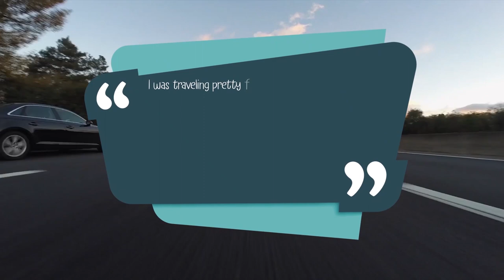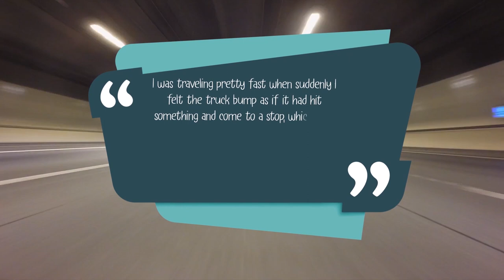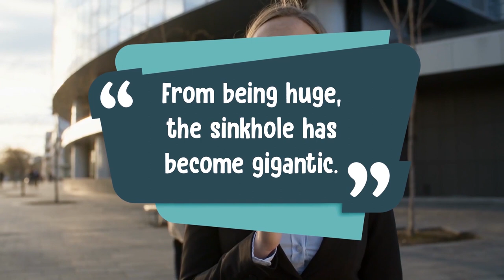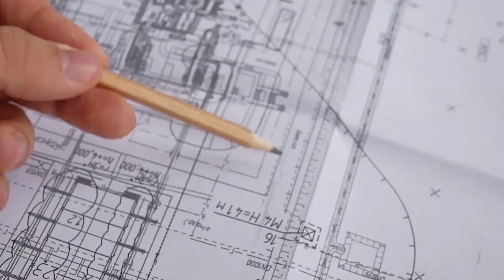Most Extraordinary Sinkholes in the World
Imagine looking out your apartment window and seeing the earth opening up a giant hole and swallowing anything and anyone that happens to be in the wrong place at the wrong time. Here are 9 the most extraordinary and devastating Sinkholes.

9. The Cement Truck Sinkhole
One of the truly most dangerous things about sinkholes is that they can come out of nowhere. They can be small or they can be massive! And in this case, massive enough to devour an entire cement truck.

8. The Boiling Highway Sinkhole
Again in Russia, only this time near the city of Tyumen was a highway that until this incident was completely safe to drive on. However, over time, there was an indentation in the road that slowly but surely formed into a giant sinkhole that swallowed a large piece of the road, leaving drivers passing perilously close to the edge.

7. The 2012 Louisiana Sinkhole
A sinkhole on land is disastrous, but what about one that happens underwater? This is exactly what happened in Louisiana where a sinkhole opened...and didn't stop growing.

6. The Solikamsk Sinkhole
This particular sinkhole is one that really could've been prevented, and was very unexpected when things went very, very...wrong. It happened near the small mining town of Solikamsk in Russia's Perm region.

5. The Lake Peigneur Salt Mine Disaster
Lake Peigneur was a popular spot for locals to hang out, play some sports, or relax.
In 1980, on a November morning, a Texaco oil rig team noticed that their drill had started to seize up below the surface of the shallow lake. They were curious about this, but kept drilling. The twelve men working on the rig were baffled when they couldn't free the drill.

4. Qattara Depression
The Qattara Depression is a treacherous lowland covering 7,500 square miles in area near the Egyptian-Libyan border. It’s shaped roughly like a huge footprint, as if a wandering giant had stepped from the Mediterranean into the Sahara, and left a big squishy mess.

3. Guatemala City Sinkhole
A sinkhole coming out of nowhere in a bustling city is definitely bad news. And in Guatemala City, the residents had to experience that exact unfortunate and apocalyptic catastrophe.

2. Sarisarinama
Sarisarinama is one of the most bizarre landscapes on our planet. Also one of the most remote. High in the clouds on a table-top mountain are 4 HUGE sinkholes. All of them are near-perfect circles. It looks like a giant poked the earth a few times.

1. Mount Gambier
So throughout this video, sinkholes have been getting kind of a bad rep. We’ve seen the images of houses being sucked into oblivion when the Earth’s hidden trap doors suddenly open. But what if a sinkhole was more Garden of Eden than diabolic pit of hell?